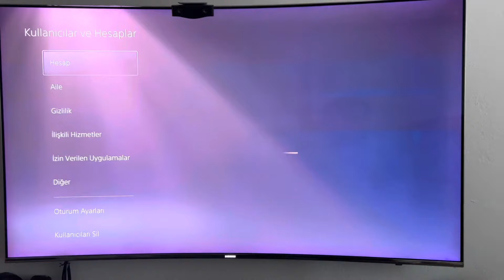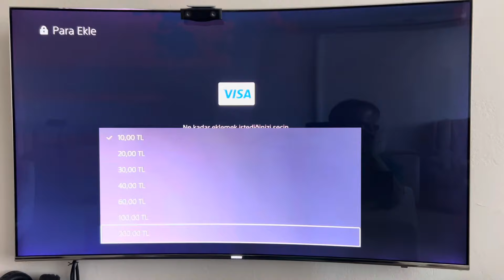PlayStation Store alınan hata çözümü